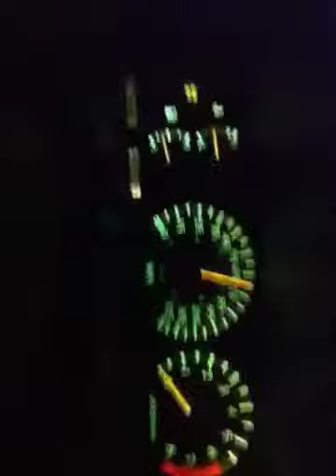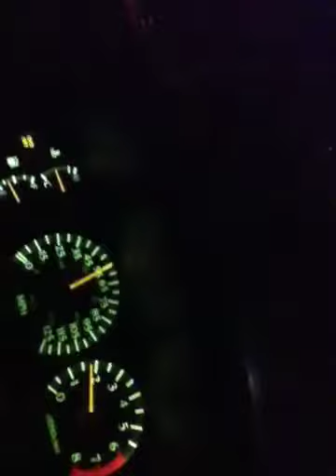Crazy driving in a maxima